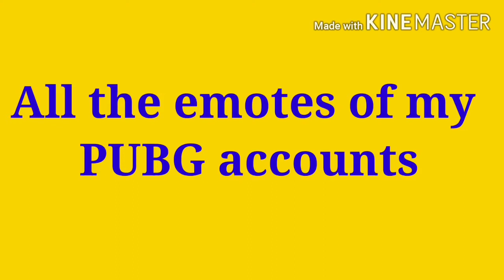All the Emotes of my PUBG account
All the Emotes of my PUBG accounts.